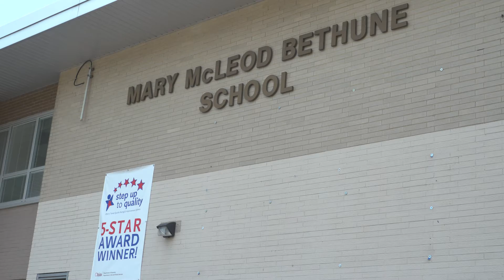What does it mean to foster inclusive economic prosperity?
Fostering inclusive economic prosperity is one of three strategic impact areas identified in the Cleveland Foundation’s new strategic direction. In this video, we talk to Woodhill Homes resident Marilyn Burns, Famicos Foundation Director of Real Estate Development Khrys Shefton  and Cuyahoga Metropolitan Housing Authority CEO and Safety Director Jeffery Patterson to learn how Cleveland Purpose Built Communities is fostering inclusive economic prosperity for Greater Cleveland residents.